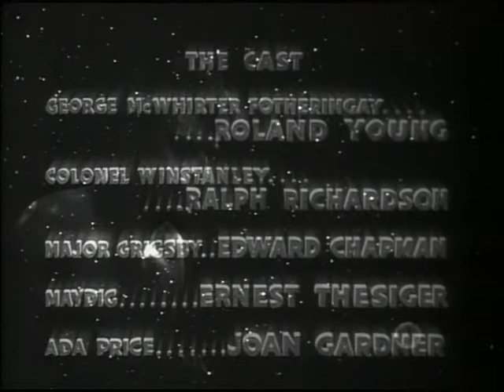The Man Who Could Work Miracles 1936 Comedy Roland Young LIKE & SUBSCRIBE